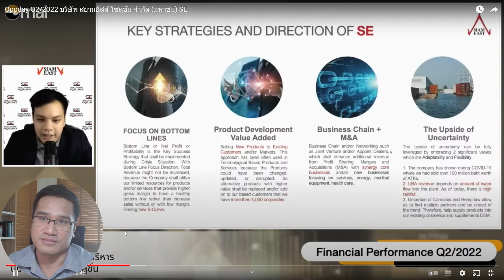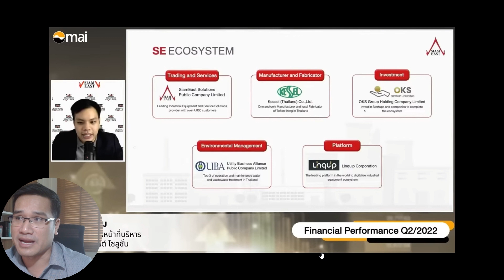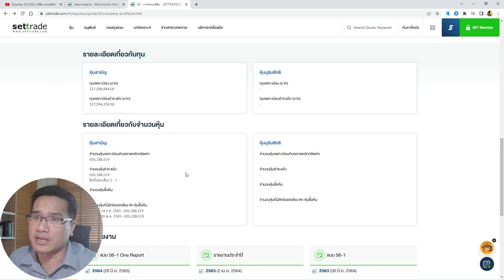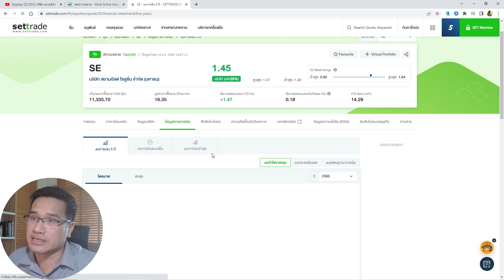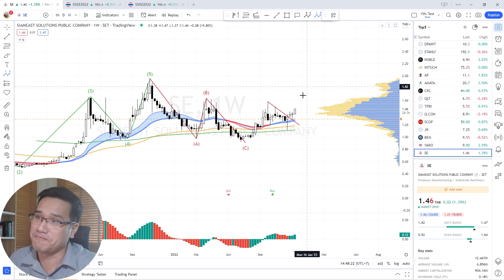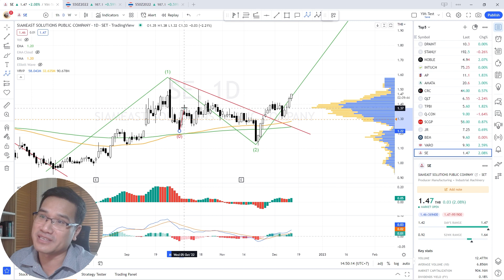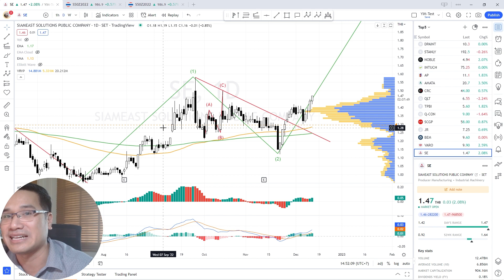ตามล่าหา Big Shot EP2: SE หุ้นนอกสายตา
เป็นช่วงที่ผมทำขึ้นเพื่อทำการบ้านหุ้นที่มีโอกาสเติบโตได้ดี ไม่ได้จุดประสงค์ในการเชียร์ซื้อเชียร์ขายนะครับ แค่บทวิเคราะห์ส่วนตัว แนะนำให้ไปทำการบ้านเพิ่ม
สำหรับ EP2: นี้เป็นหุ้น SE ที่เน้นเริ่มหาโอกาสในการธุรกิจออกมาหลายอย่าง